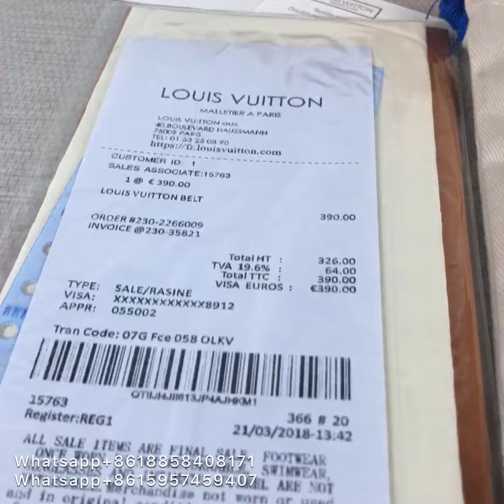Louis Vuitton Belt Review in by wade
website ,share with you.

  by Wade lordkicks